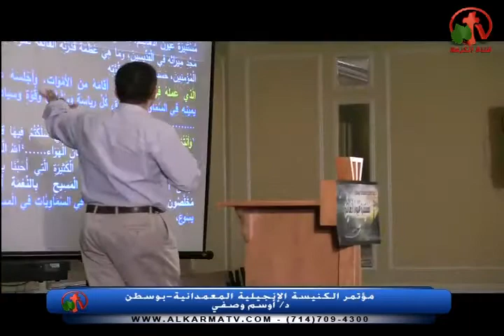مؤتمر الكنيسة الإنجيلية المعمدانية - بوسطن 3 يوليو 2015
ترنيم الأخت لولو سمير والأخ زياد شحاده
عظة للدكتور أوسم وصفي
Conference of the Evangelical Baptist Church - Boston July 3, 2015
Singing Sister Lolo Samir  and brother Ziad Shehadeh
Sermon by Dr. Awsome Wasfey